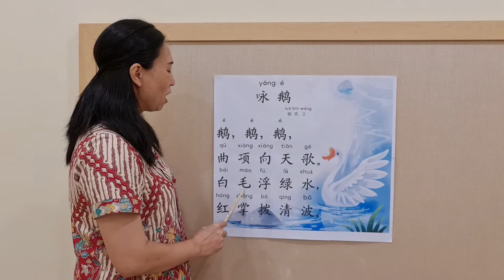yǒng é 咏鹅